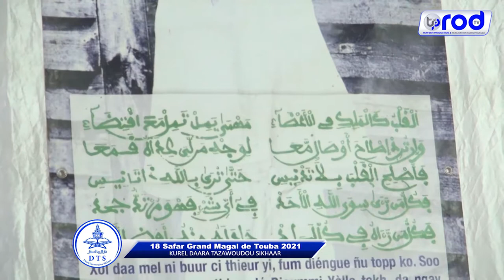18 SAFAR 2021 Wadjahtou wajhiya Kurel 1 Daara Tazawoudou Sikhaar Dakar